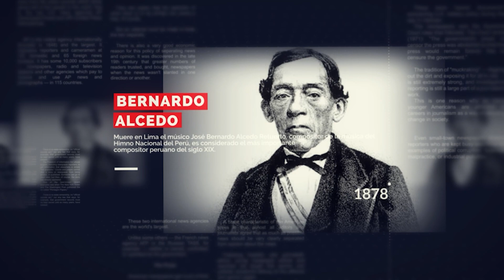Un día como hoy - 28 de Diciembre | EFEMÉRIDES con Kike Bravo Prado 🟣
EFEMÉRIDES con Kike Bravo Prado 🟣 PBO | Un día como hoy - 28 de Diciembre